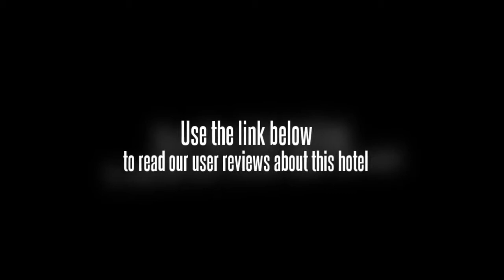Howard Johnson Pearl Plaza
The Howard Johnson Pearl Plaza is one of the hotels in Wuhan that is located at the meeting of the Yangtze and Hansui Rivers. The bustling financial center is just minutes away, as are the International Exhibition Center and various municipal government buildings. The Hankou train station is just 20 minutes away from the Howard Johnson Pearl Plaza by car, with the Wuhan International Airport approximately 45 minutes away.

There are 393 guestrooms and suites in the Howard Johnson Pearl Plaza. Large scale apartments are also available for those that will be booking an extended stay.

The balance of rich culture and modern convenience found in the Howard Johnson Pearl Plaza helps to make each guestâ€™s stay a memorable one. Conference halls, offices, and a business center are available for guests that need to work or hold a meeting while traveling. There are many fitness facilities in the hotel, such as a fitness room, spa, yoga studio, sauna, massage area, and an indoor warm swimming pool.